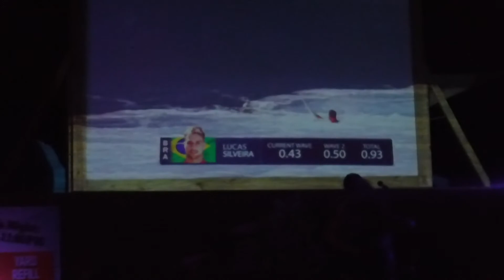BRONS 5 PORT ARANSAS BRONS BEACH CARTS LIVE MUSIC HULA SHOW SUMMER 2018